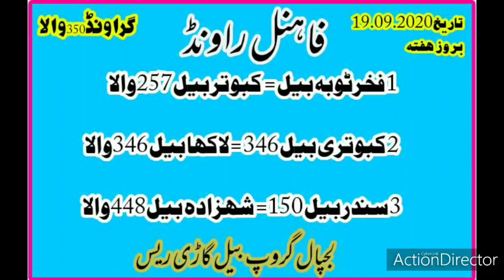19.9.2021.All open bailgadi raceجیت 257کا جشن ونر فخرے ٹوبہ بیل کبوتر بیل